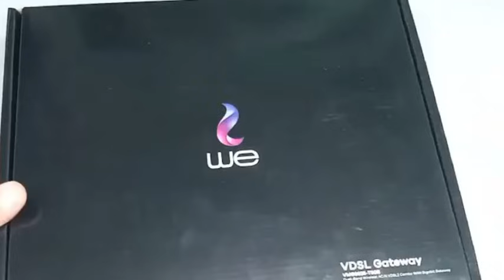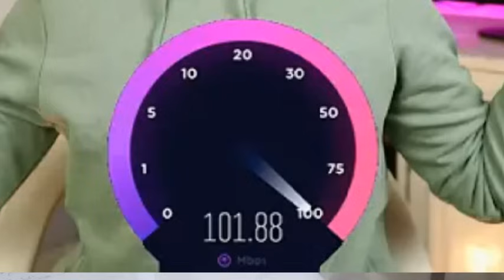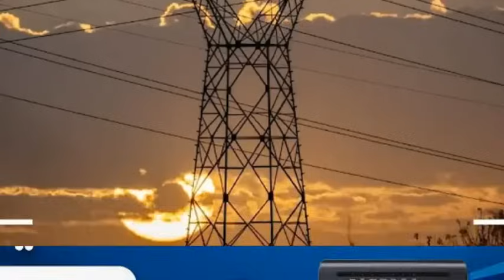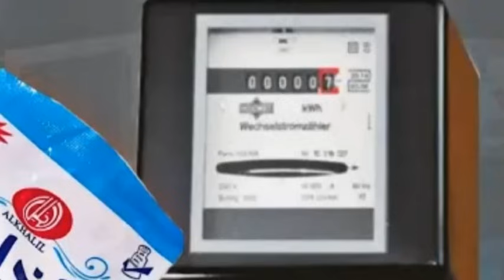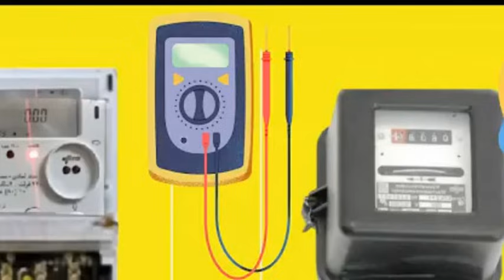لكل المنازل والبيوت وغرامه المخالفين1تفتيش المنازل ابتداءا من الغد1اخبار مصر اليوم